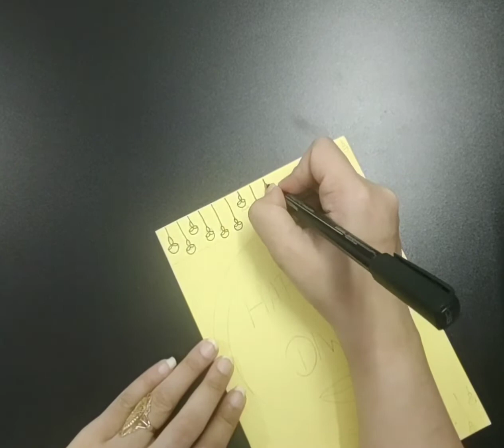Diwali Greeting Card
Diwali Greeting Card || Diwali greeting card easy and simple

In this video find out how to make a very simple handmade card for Diwali.
Making of easy handmade card.
Handmade card for Diwali.
How to make greeting card for Diwali.
How to make card on Diwali.
Greeting Card for Diwali.
Make easy Diwali greeting card.
Beautiful and simple card making.
How to make a simple card.
Handmade card design.
Card design idea for Diwali.

MATERIALS USED:
Plain sheet
Pencil
Scale
Eraser
Compass
Black pen
Colors